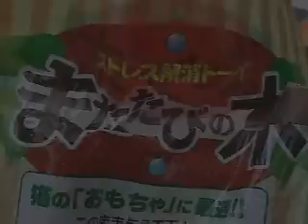谷中猫400態-No182「マタタビ→無関心」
DVD「谷中のら猫ラプソディー～だんだん猫10年の記録～」絶賛発売中!!!
東京都台東区谷中
谷中ぎんざ商店街の入り口に「夕焼けだんだん」と呼ばれる階段がある。
西日差す夕方近くになると界隈から何匹もの野良猫達が集まって来る。
車の往来がないその一角は野良猫達の集会場なのだ・・・。